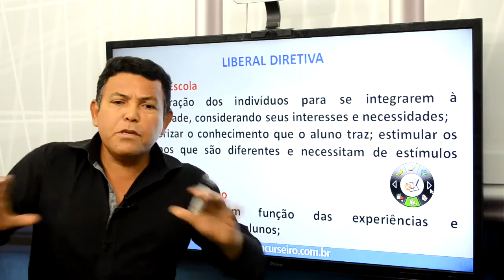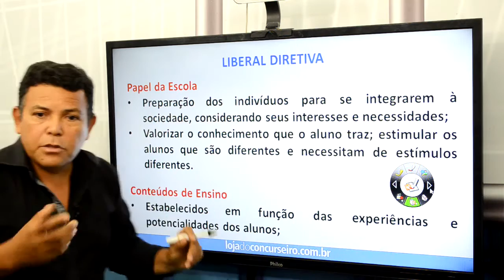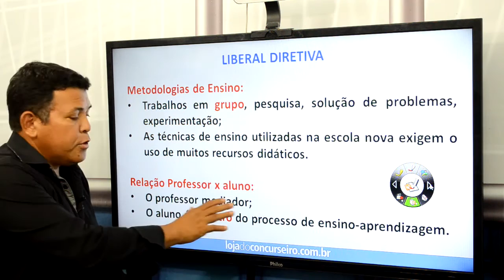SUPERDICAS#02 - Concurso SEMED São Luís (MA) - Tendência Liberal Diretiva - Roberto Santos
Concurso SEMED (MA) - Informações Curso Online Secretaria de Educação da Prefeitura de São Luís (MA)
Videoaulas de Teoria e Exercícios e uma excelente Apostila em PDF.
Loja do Concurseiro - Os únicos cursos online realmente direcionados.